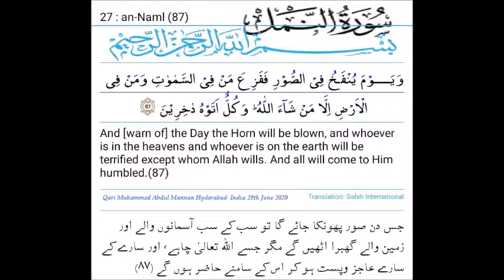Suratul Namal Ayat 87 - Qari Muhammed Abdul Mannan, Khateeb Masjid Hibatul Jabbar, Hyderabad, India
Suratul Namal ayat 87 with English and Urdu Translation - Qari Muhammed Abdul Mannan, Khateeb Masjid Hibatul Jabbar, Hyderabad, India